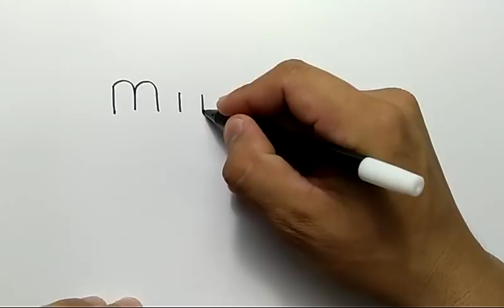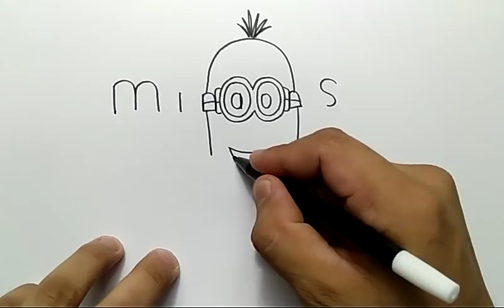WOW, menggambar kata minions jadi gambar MINIONS , KEREN, / how to turn words MINIONS into CARTOON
menggambar itu mudah dan menyenangkan, ayo menggambar... jangann lupa ya, dukung chanel menggambar milik INDONESIA, dengan klik SUBSCRIBE chanel BELAJAR MENGGAMBAR ini, dan GRATIS vidio terbaru setiap hari nya,, selalu semangat ya,,,, terimakasih... learn how to draw is  easy with this video, how to turn words into cartoons makes kids can draw with fun and know that drawing is easy. keep drawing and never give up. please klik LIKE, SHARE AND SUBSCRIBE for new vidio everyday. thanks all